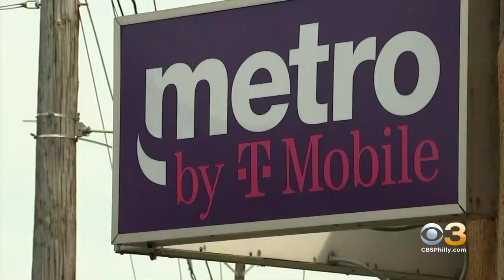Philadelphia Police To Release More Information About Alleged 'Serial Killer' Keith Gibson